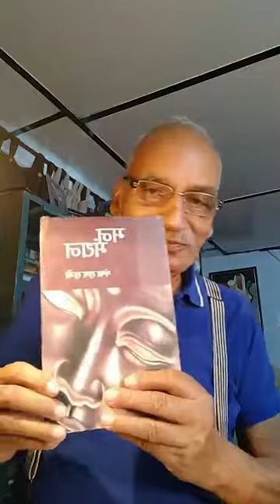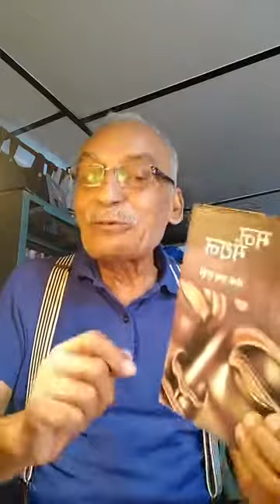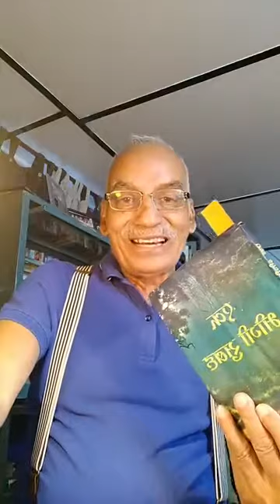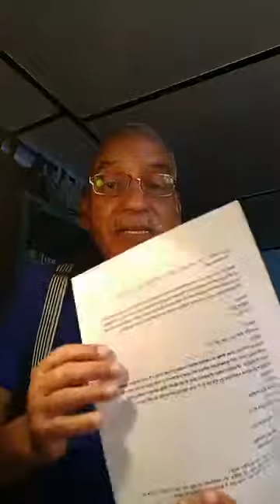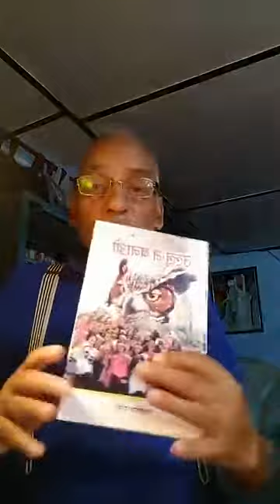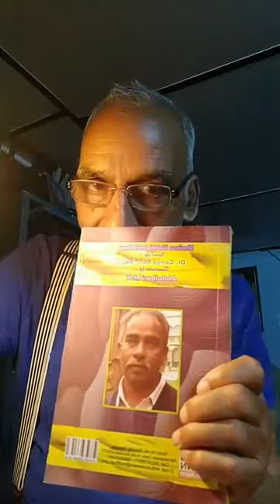Dr Ganga Ram Raji